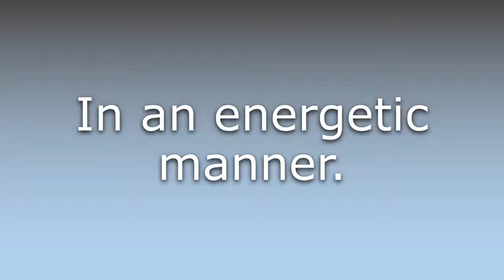What does Energetically mean?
What does Energetically mean in English? Learn the meaning of the word Energetically! How to Pronounce Energetically. Expand your vocabulary, learn words.